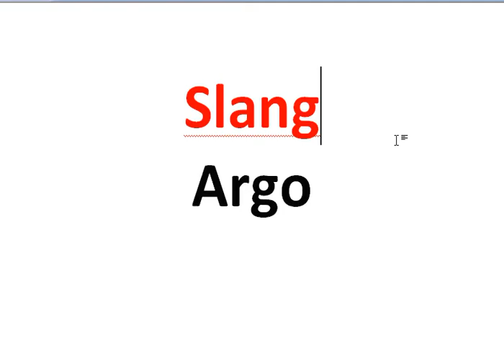Her Gün Bir İngilizce Kelime - 883